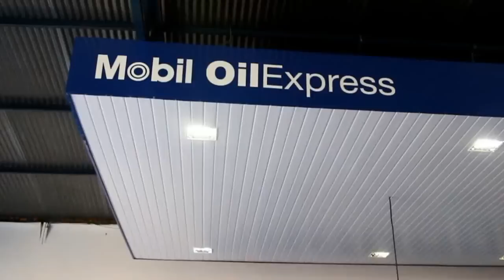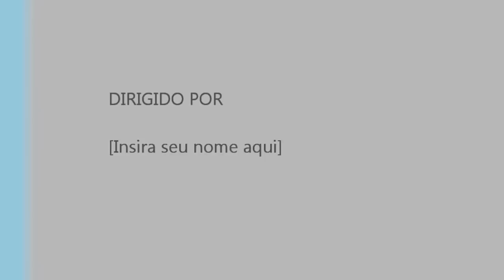MOBIL OIL EXPRESS EM TAQUARITINGA SP